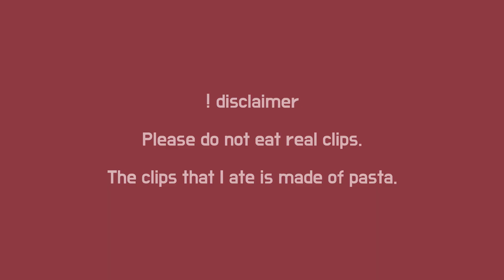FIND EDIBLE CLIPS ! ASMR EDIBLE CLIPS ASMR EDIBLE PRANK ASMR PASTA MUKBANG NO TALKING 📎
Hi guys !
It's edible clips (pasta) ASMR 📎
xx

But, You can NOT reupload this video without permission.

Choa ASMR All Copyright reserved.